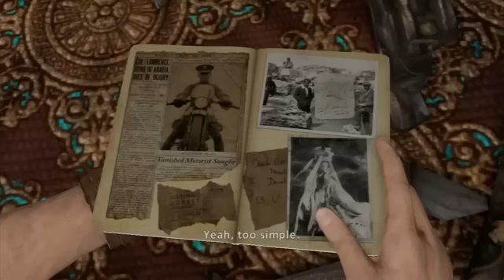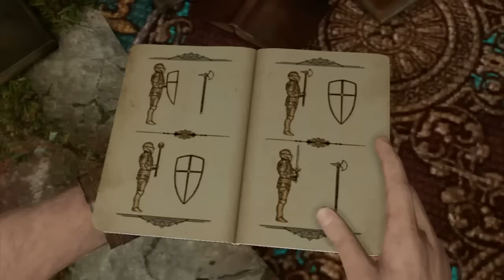Quick Look: Uncharted 3: Drake's Deception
You'd think after all Nathan Drake has been through, at least SOMEthing would have been charted by now.